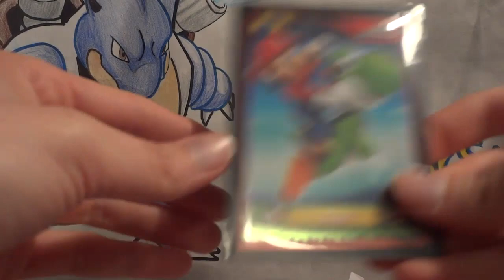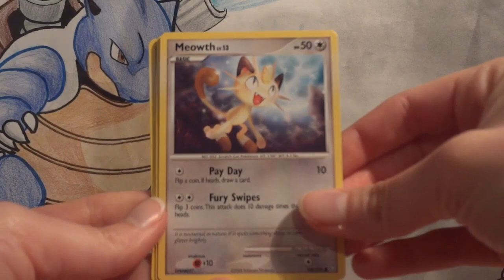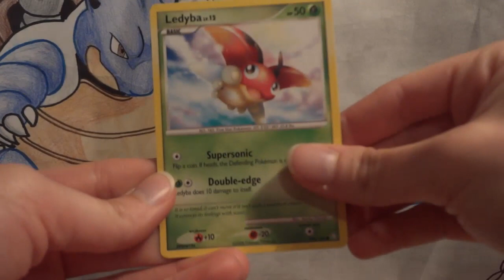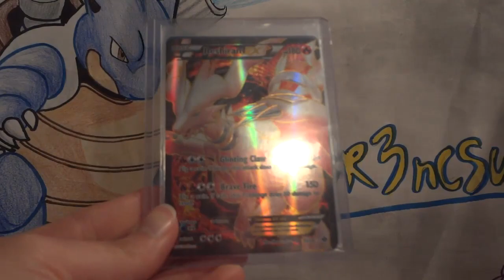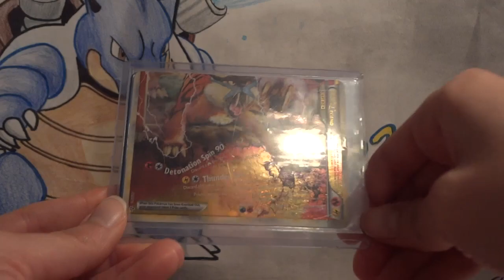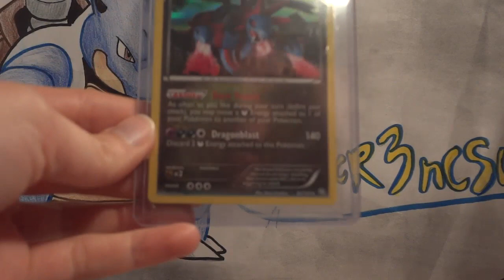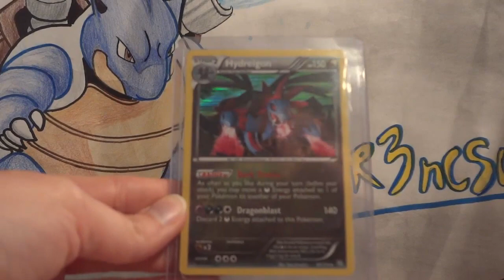Pokemon BCBM TCBM CheezePuffz12 MrDJBeeJ PakaLapras BlackOpsBoss98